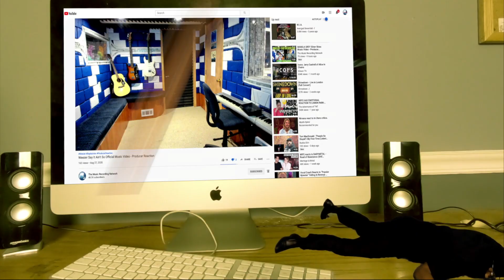🎵INSANE Reaction to Upchurch's 'Death Around The Corner' Remix | Producer REACTS!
Hello Music Fans! 🎵🔥

Today, I'm reacting to Upchurch's breathtaking 'Death Around The Corner' Remix. Not only does this song showcase Upchurch's tremendous talent, but it also gives me the chance to freestyle with my bass!

Join me as I explore this brilliant remix, highlighting the standout elements, sharing my thoughts, and of course, adding my own bass freestyle into the mix. Let's see what new dimension my bass can bring to this amazing track!

Have a favorite remix for me to react to? Or perhaps a bass line you'd love to hear? Leave your suggestions in the comments!

𝗖𝗔𝗧𝗘𝗚𝗢𝗥𝗬:
Entertainment
Music
Stream